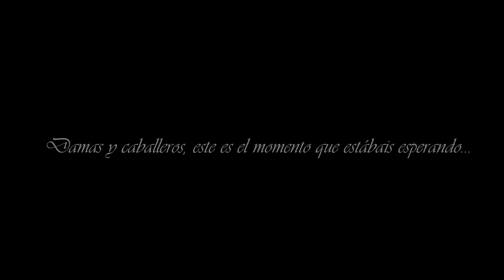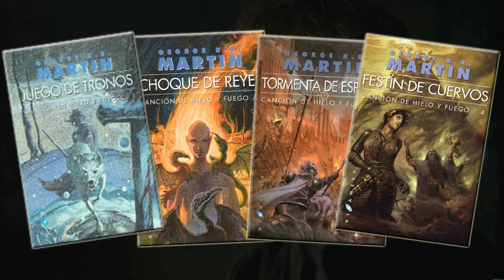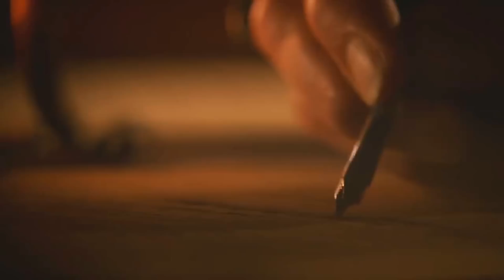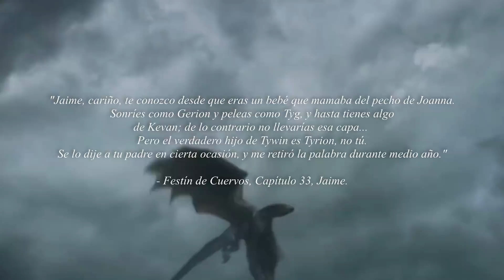El MAYOR SECRETO del REY LOCO ft. Jordi Maquiavello (Teorías Temporada 8) | PARTE 1: Argumento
¿Es Tyrion Lannister el único hijo de Tywin Lannister? ¿Son Jaime y Cersei hijos bastardos del Rey Loco? ¿Quién será la tercera cabeza del dragón y el Valonqar de Cersei?.  La serie de Juego de Tronos y sobre todo los libros de Canción de Hielo y Fuego nos dan pistas sobre el verdadero origen de estos personajes. Opinad en los comentarios que os parece y mirad la parte de la música de Jordi!! Disfrutad ^^

SEGUNDA PARTE: Música -